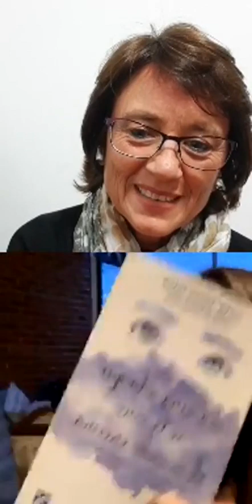Las pérdidas y el duelo: Live de Gaby Pérez y Ángeles Wolder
La tanatóloga, Gaby Pérez, habla en este encuentro con Ángeles Wolder sobre cómo trabajar las pérdidas y el duelo. También analizan los síntomas y enfermedades asociados a las pérdidas.

Te invitamos a ver la charla completa y a seguir a @gabytanatologa y @angeleswolder en Instagram y Facebook.